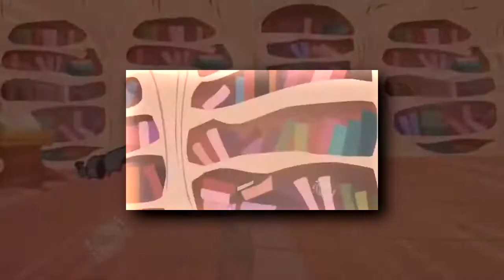YTPMV Short Pitch Test V2 (GIVE ME THAT BOOK! version) Scan